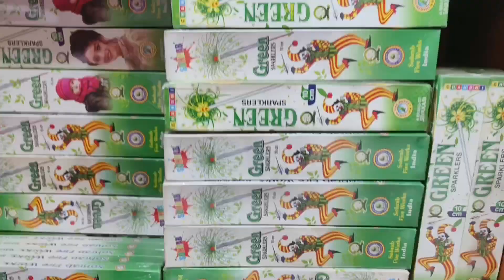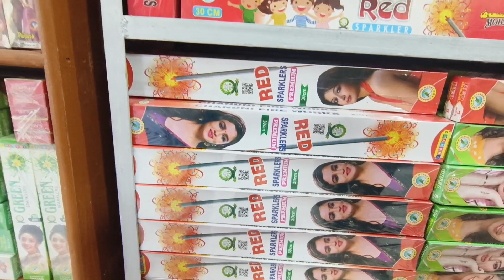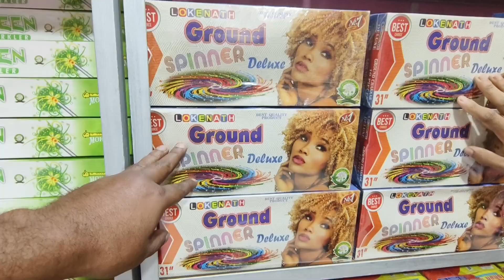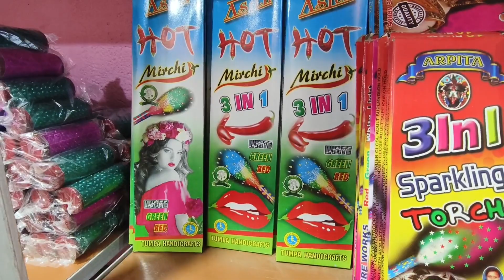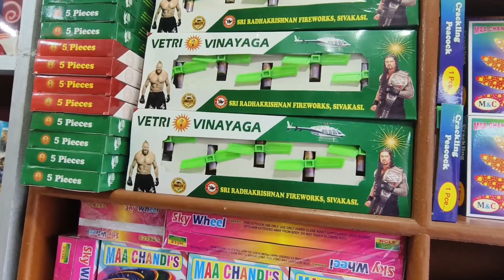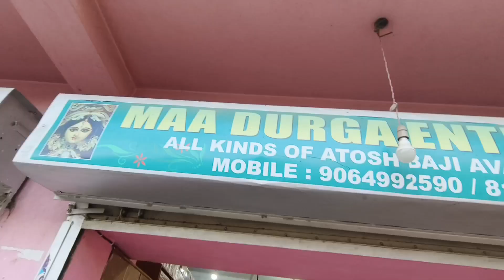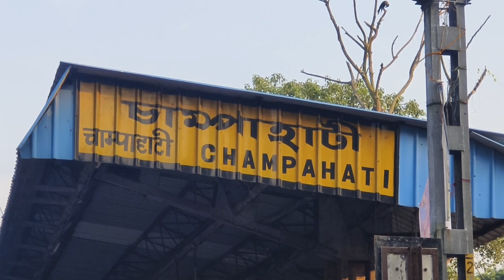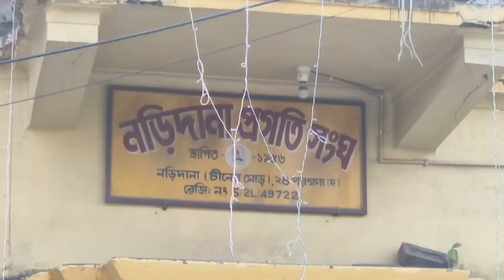Champahati Bazi Market 2023 Diwali Bazi Collection / সবচেয়ে সস্তার বাজি মার্কেট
Champahati# Bazi# Diwali

 Your Queries ⏬
চম্পাহাটি বাজি মার্কেট 2023
Champahati bazi market 2023
cheapest crackers market
কালীপুজো বাজি মার্কেট
কালীপুজো বাজি মার্কেট
কলকাতার পাইকারি বাজি বাজার
বাজি পাইকারি মার্কেট চম্পাহাটি
চম্পাহাটি কি ভাবে যাবো